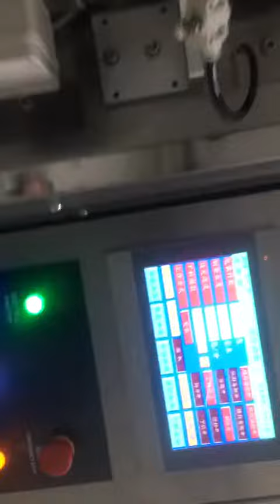milktea cup packaging line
multilane stick pack machine for milktea powder packing